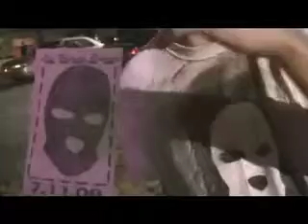CLUB MJQ - ATLANTA, GA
DJ Wild Life, DJ Spy Tek, Mr. Lee Harvey Oswald, Zone 7, Priest(Atlanta Investigation television series), Layla (CEO-QJClick)bullS@ttin in the parking lot. Stroll wit' Me